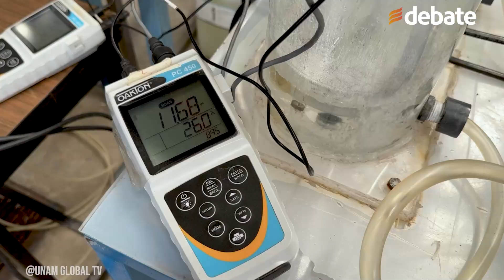UNIVERSITARIOS DISEÑAN MÉTODO PARA SEPARAR ARSÉNICO DEL AGUA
La presencia de arsénico en agua de consumo humano representa un problema de salud y puede generar intoxicación, cáncer e incluso la muerte. Esta problemática va en aumento debido a que cada vez se extrae agua de pozos más profundos.

Desde 2022, Francisca Rodríguez, investigadora de la Facultad de Estudios Superiores Cuautitlán diseñó, en conjunto con estudiantes de la licenciatura en Química Industrial, un método electroquímico para eliminar ese metaloide del agua.

En esta HistoriaUNAM conoceremos en qué consiste esta alternativa que ya ha probado su eficacia en el laboratorio.